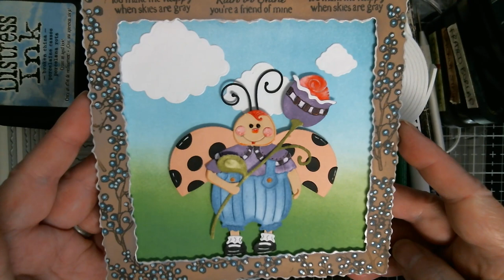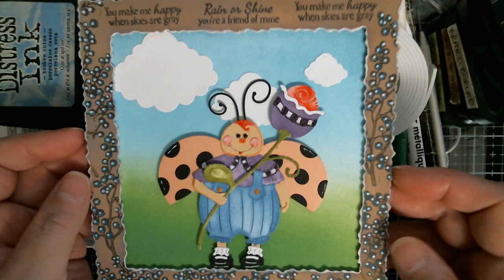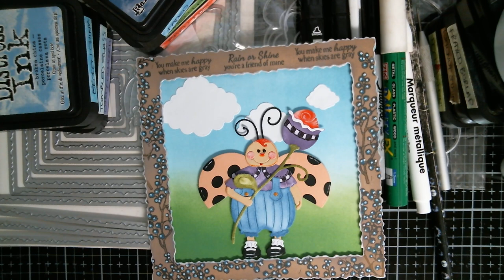Tuesday Calamity!/FineArt Project Share/Aliexpress*Daily Hot Picks*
I create videos using products for which I am compensated. All products used are the copyright/sole ownership of the sellers/stores on AliExpress. My use and review of products in my videos is always honest. I will never use anything that doesn’t work, and where there is a fault, I will verbally declare it.
FineArt Store
New Arrivals
Love Bug
Large Frames
VersaFine Ink
Blending Tools
Finger Daubers
*Daily Hot Picks*
Donut Stamp Set
Pastel Macrons
Birds Nest
Retro Car Stamps
Birthday Candle Dies
Ocean Strip Stamp
Paintbrush Stamps
Cute Mini Frames
Stitched Flowers
Fancy Slimline
Torn Edge Frames
Cross Stitch Frames